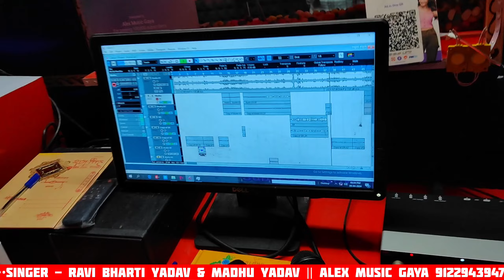VIDEO || Gaya Jila वायरल Ravi Bharti Yadav और Madhu Yadav का || Gaya Jila Ke Je Lag Jai Mohar Kareja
Title - Gaya Jila Ke Je Lag Jai Mohar
Album - Kareja Ho Sohar Gawaye Lagi
Singer - Ravi Bharti Yadav & Madhu Yadav
Lyrics - Ravi Bharti Yadav
Label/Company - Alex Music Gaya
Recording & Mixing - Ravi Bharti Yadav